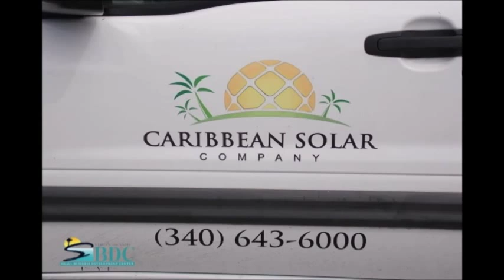Caribbean Solar Company